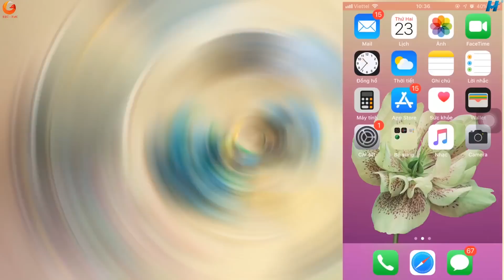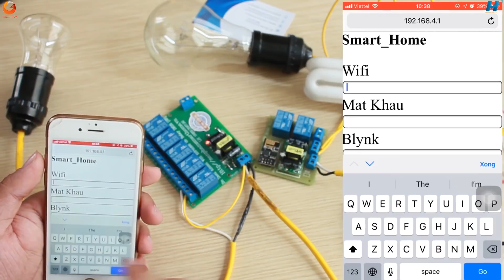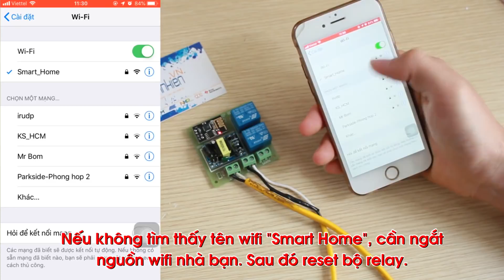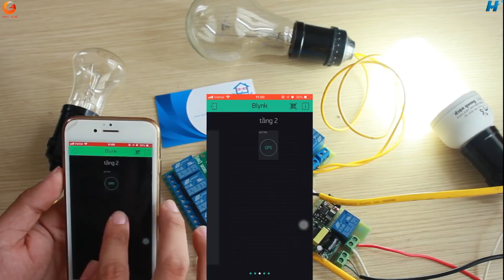Điều khiển thiết bị từ xa Wifi ESP8266 bằng INTERNET - Dùng như thế nào?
Link mua hàng BANLINHKIEN.VN XIN GỬI VIDEO : " Điều khiển thiết bị từ xa Wifi ESP8266 bằng INTERNET 2G, 3G, 4G. Hướng dẫn sử dụng các bộ từ xa Wifi ESP8266 điều khiển bằng INTERNET qua điện thoại smartphone ".
- Link sản phẩm :
+ Bộ Ổ Cắm Điều Khiển Wifi ESP8266 220VAC ESP02 Kênh HS
- Địa chỉ cơ sở Linh Kiện Điện Tử Minh Hà:
+ Cơ Sở 1 - ĐH Bách Khoa/ Số 11 Ngõ 66, Đại Cồ Việt, Hà Nội.
+ Cơ Sở 4 - Chợ Nhật Tảo/ Số 106/5/ Nguyễn Kim/ P.6/ Q.10/ HCM.